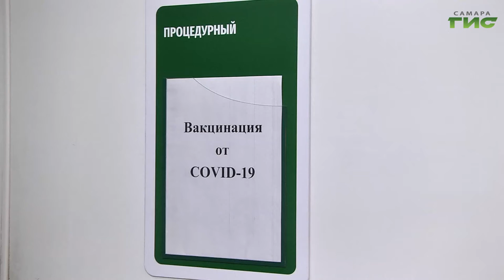В Самарской области готовятся к новой волне коронавируса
За сутки в Самарской области зарегистрировали еще 101 случай заболевания новой коронавирусной инфекцией. О возможном введении дополнительных антиковидных мер в регионе говорил губернатор Дмитрий Азаров на оперативном штабе по борьбе с коронавирусной инфекцией. Так, прозвучало предложение пускать на концерты и спектакли только тех, у кого есть справка о вакцинации или о наличии антител. Кроме того, губернатор поручил рассмотреть варианты введения дополнительных стимулов для тех, кто вакцинируется. Обо всем подробнее в нашем сюжете.